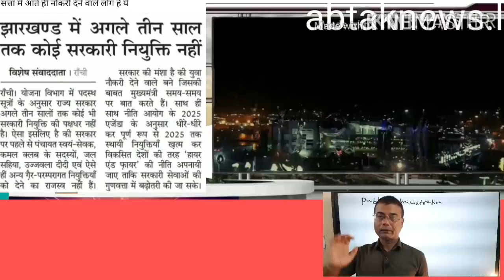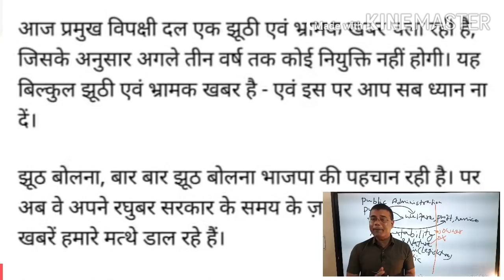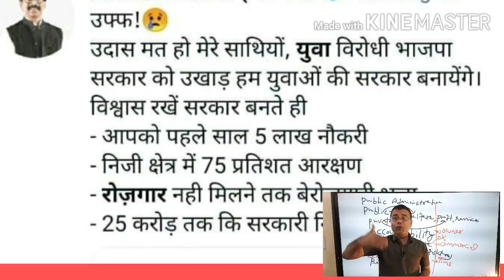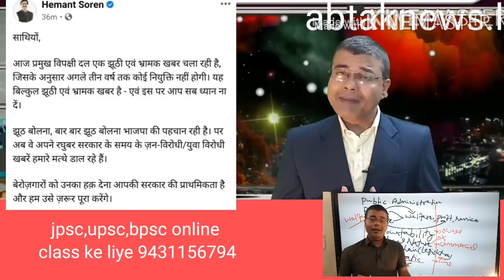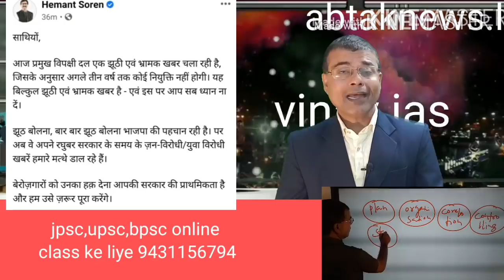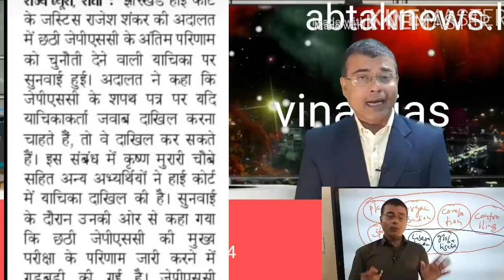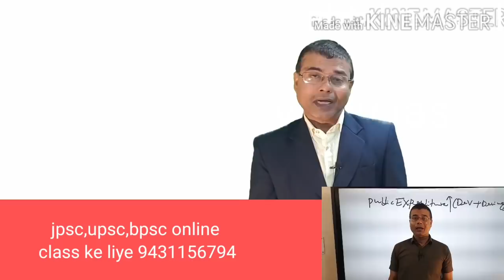1932 khatiyan- पर उलझती नौकरी-jpsc,jssc,jtet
[04/08, 14:26] Me यूपीएससी प्रारंभिक परीक्षा एवं मुख्य परीक्षा का सिलेबस

JPSC PT syllabus

JPSC mains syllabus

जेपीएससी मुख्य परीक्षा सिलेबस

जेपीएससी प्रारंभिक परीक्षा सिलेबस

UPSC PT syllabus
[06/08, 23:36] Me: वित्तीय स्थिरता क्या है? क्या भारत में बैंकों को और स्वायत्तता देना चाहिए?vinayiasacademy.com भारत में वित्तीय स्थिरता जरूरी है और बैंकों को भी स्वायत्ता देनी पड़ेगी लेकिन हाल में ही यह चर्चा में क्यों है- रिजर्व बैंक ऑफ इंडिया के पूर्व गवर्नर उर्जित पटेल की पुस्तक ओवरड्राफ्ट में भारतीय बचत खाता में जमा रुपए का भविष्य क्या है ,इसे लेकर विश्लेषण किया गया है।
क्वेस्ट फॉर रीस्टोरिंग फाइनेंशियल स्टेबिलिटी इन इंडिया पुस्तक विरल आचार्य की है इसमें भी भारतीय बैंकिंग व्यवस्था पर नजर डाली गई है।
आर्थिक व्यवस्था में अगर अत्यधिक मौद्रिक और ऋण प्रोत्साहन दिया जाए तो इससे वित्तीय स्थिरता खतरे में आ सकती है। जैसा कि हम जानते हैं एनपीए बैंकों की बहुत बड़ी असफलता है और जितना ज्यादा एनपीए बढ़ेगा उतना ज्यादा बैंकों की बैलेंस शीट खराब होगी और बैंकों के पास अतिरिक्त पूंजी कम हो जाएगी ऐसे में नए उधार कर्ता और नई परियोजना को नया रेंज अगर दे दिया जाता है तो बैंकों की पूरी क्षमता ही प्रभावित हो जाएगी बैंकों के ऋण के छोटे हिस्से से ही लाभ कमाना पड़ेगा क्योंकि उसका अधिकांश पैसा बाजार में गैर निष्पादित संपत्ति के रूप में , यही कारण है कि वित्तीय स्थिरता का जिक्र रिजर्व बैंक ऑफ इंडिया करती हैvinayiasacademy.com आर्थिक मंदी और कोरोणा संकट से जूझ रहा बैंकिंग व्यवस्था में लगभग ₹400000 का कर्ज वापस नहीं होगा तो बैंकिंग व्यवस्था भारत में चरमरा जाएगी जितना ज्यादा किसी बैंक का एनपीए बढ़ेगा बैंकों को पुनर्जीवन के लिए एक पूंजी की जरूरत होगी जीएसटी के संग्रहण से और आयकर से राजस्व में भारी गिरावट हो चुका है ।राष्ट्रीय आय भी इस समय संकट में है ऐसे में लंबित भुगतान ,मंजूरी गरीब परिवार को नगद भुगतान जैसे कई व्यवस्था राज्य के ऊपर छोड़ दिया गया
अब सवाल यह उठता है कि अगर बैंकों को निर्णय लेने की आजादी नहीं होगी उसके हाथ बंधे रहेंगे तो व अंतरराष्ट्रीय बाजार के अनुरूप अपने आप को तैयार नहीं कर पाएगी तथा जिस प्रकार से अमेरिका में 1990 के दशक में बैंक डूबने लगे थे उसी प्रकार की स्थिति भारत में विकसित हो जाएगी इसलिए जरूरी है कि बैंकों को और अधिक स्वायत्त बनाया जाए
Vinayiasacademy.com
[13/08, 13:12] Me राज्य में स्थापित पहली ट्राईबल यूनिवर्सिटी (important current affairs for JPSC JSSC UPSC BPSC)

 न्यू टेक्नोलॉजी गैस इंसुलेटेड पावर सब स्टेशन का निर्माण (important current affairs for JPSC jssc BPSC UPSC)
[14/08, 10:32] Me: प्रधानमंत्री आवास योजना ग्रामीण में झारखंड का स्थान (important current affairs for jpsc/jssc/upsc/bpsc)

पोस्को संरक्षण अधिनियम 2012
2:26 pm] Vinayiasacademy यूपीएससी प्रारंभिक परीक्षा एवं मुख्य परीक्षा का सिलेबस

JPSC PT syllabus

JPSC mains syllabus

[13/08, 1:12 pm] Vinayiasacademy राज्य में स्थापित पहली ट्राईबल यूनिवर्सिटी (important current affairs for JPSC JSSC UPSC BPSC)

[14/08, 10:32 am] Vinayiasacademy: प्रधानमंत्री आवास योजना ग्रामीण में झारखंड का स्थान (important current affairs for jpsc/jssc/upsc/bpsc)

[15/08, 1:09 pm] Vinayiasacademy: प्रधानमंत्री गरीब कल्याण योजना ( important current affairs for JPSC/JSSC/BPSC /UPSC)
भारतीय नौसेना के मध्यम दर्जे वाले युद्ध पोत का निर्माण अब झारखंड में
[16/08, 10:50 am] Vinayiasacademy: टीचर बनने से कितना वेतन मिलता है

ड्राइवर है तो क्या हुआ प्रोफेसर